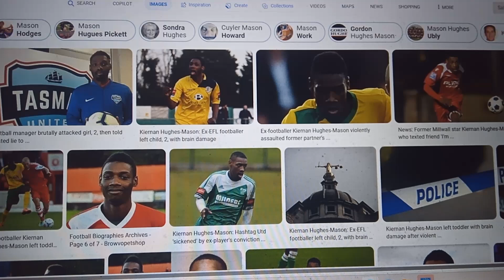What does Kiernan Hughes-Mason mean?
I just cannot fathom what this 'man' has been found guilty of...